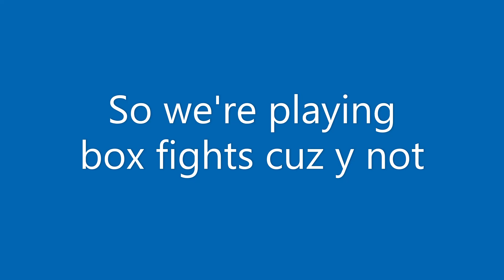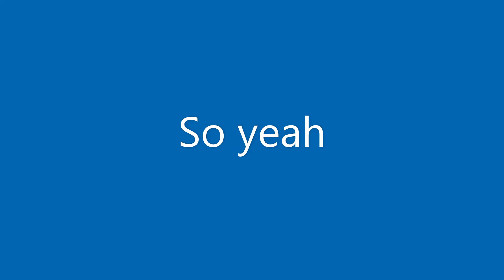Box Fight with Benji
playing some box fights